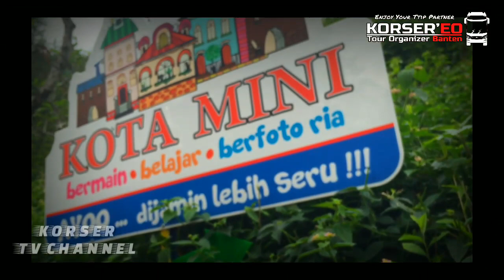Floating Market Dusun Bambu Vidok Trip|Family Bp.Ajid Gorda|25/01/2020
Lembang"Grafika-Floating Market - Ds.Bambu